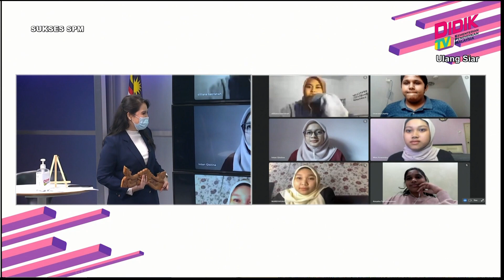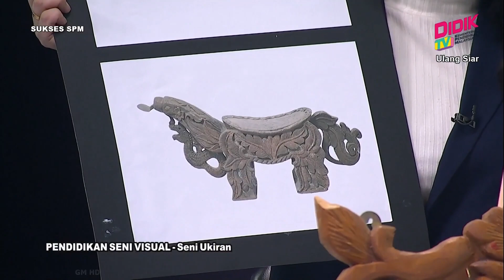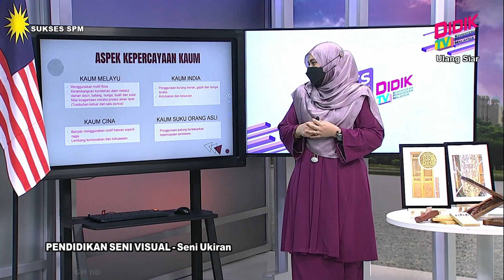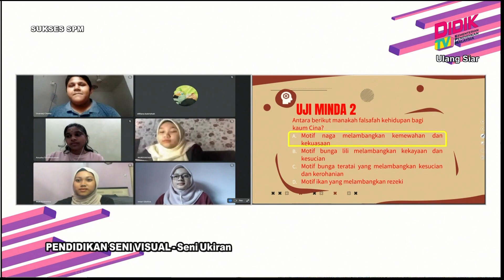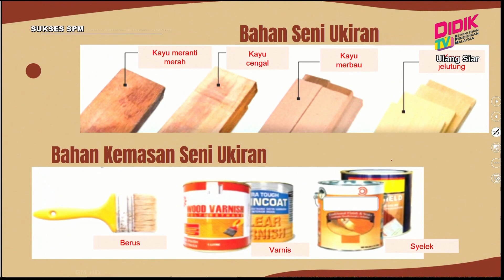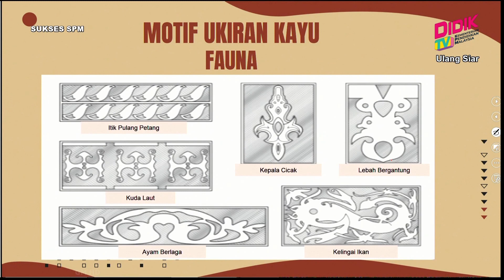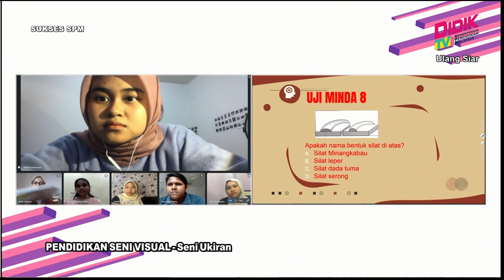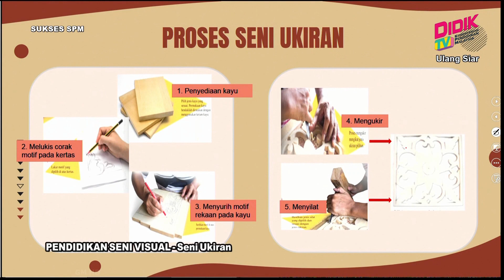Sukses SPM (2021) | Pendidikan Seni Visual - Seni Ukiran [R]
Sukses SPM 2021 membincangkan teknik-teknik yang boleh diguna pakai dalam menjawab soalan Pendidikan Seni Visual - Seni Ukiran [R]

 Guru: Talfiza Binti Hj. Taufik